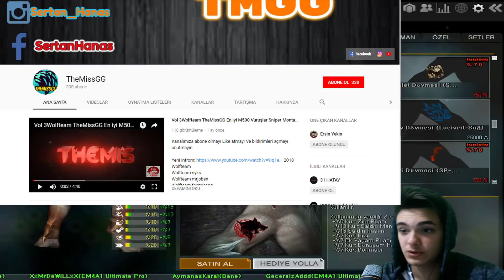Botlar Hile açtı..! Botlara Karşı Nakitsiz PvE Modu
Hepinize selamlar gardaşlarım...
Bu gün Botlara karşı nakitsiz bir oyun oynadım
Beni öldürdüler :/